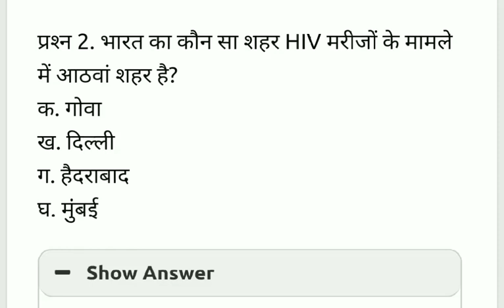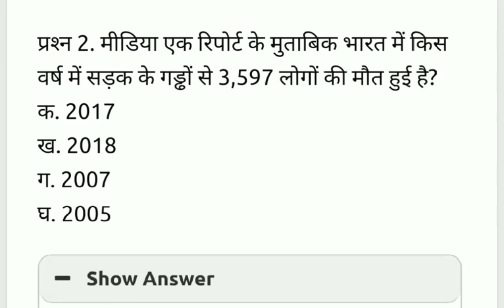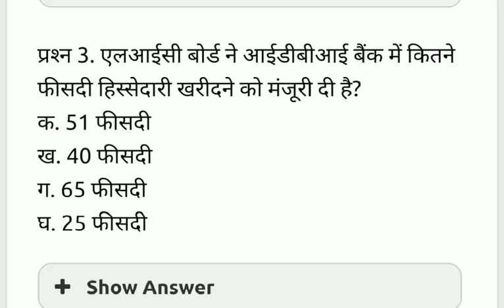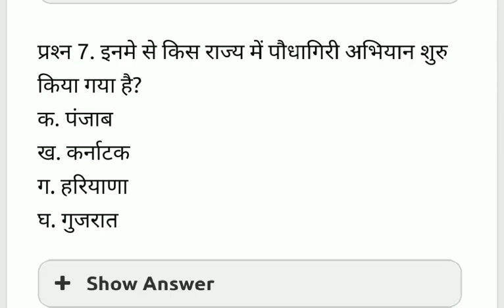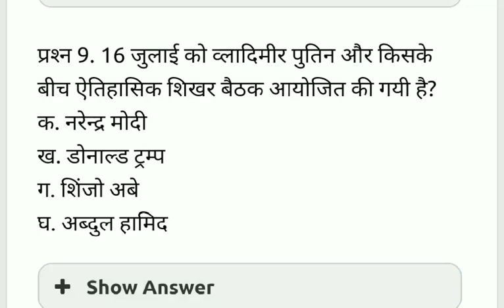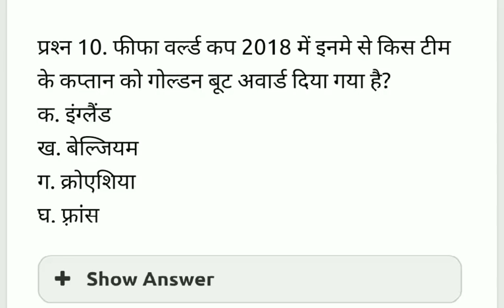CURRENT AFFAIRS 15, 16, 17 JULY SPECIAL 2018 for DSSSB/LT GRADE/ CTET/ PRT, TGT, PGT II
1. CURRENT AFFAIRS 15, 16, 17 JULY SPECIAL 2018 for DSSSB/LT GRADE/ CTET/ PRT, TGT, PGT II

2.DESCRIPTIVE BASED CURRENT AFFAIRS 2018

3. CURRENT AFFAIRS 2018

4. Lt grade exam Current affairs 2018

5. DSSSB CURRENT AFFAIRS 2018

Follow Aim for Teaching by Whatsapp

Mahatma Gandhi Andolan Trick

How to find Correct Answer in Psychology, Teaching Aptitude & CDP

Last Three year GK Questions

Learning disabilities

Synonyms Part-3

DSSSB NOTIFICATION